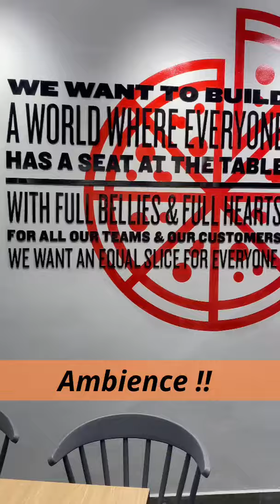Pizza Hut Tirunelveli.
@CUBE-M  , This channel is to share the life of our simple vlogs. We are more likely to share how our life is happening.